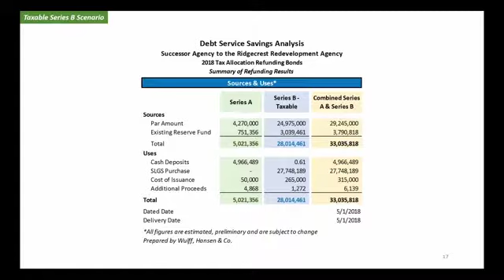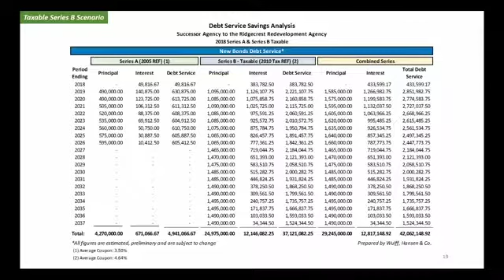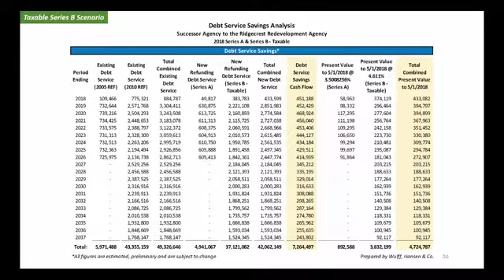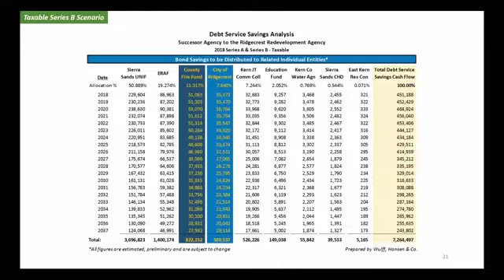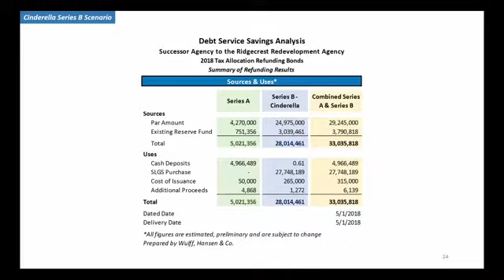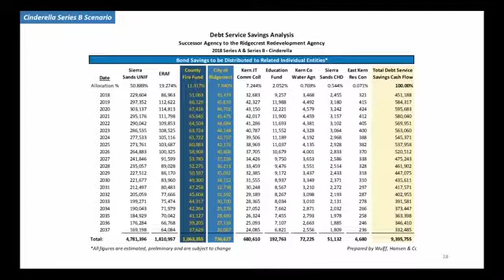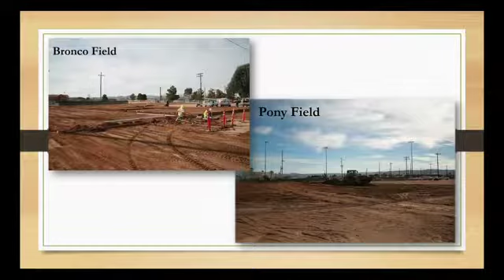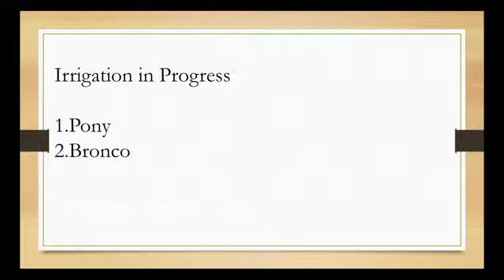City Council Meeting - 01/17/2018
0:04:28 - City Attorney Report
0:04:55 - Presentations
0:10:18 - Public Comment
0:24:21 - Council Announcements
0:27:05 - Consent Calendar
0:29:17 - Discussion/Action (5)
0:35:39 - Discussion/Action (6)
0:39:52 - Discussion/Action (7)
1:40:20 - Discussion/Action (8)
1:43:50 - Discussion/Action (9)
2:55:08 - Committee Reports
3:3:51 - City Manager Report